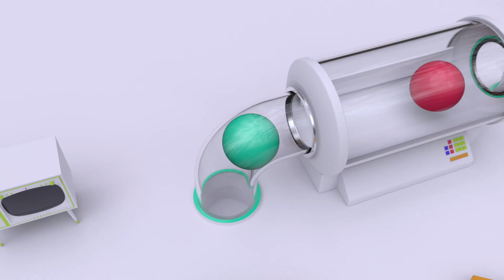Sophos Owl Studio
With passion, combined with our strength, our reach exceeds our imagination .
masters we are, whole heartedly We are SOPHOS.